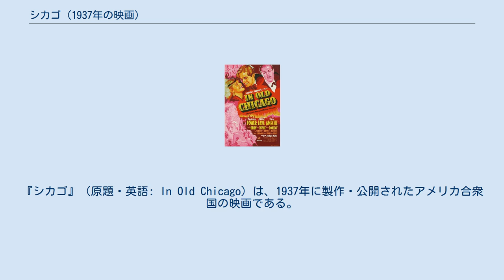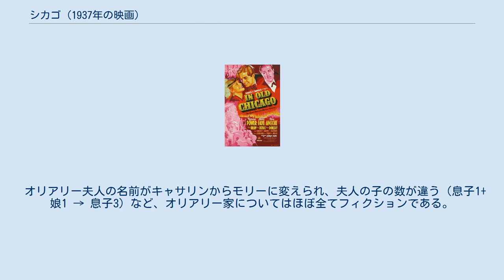シカゴ (1937年の映画)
ヘンリー・キングの監督映画
『シカゴ』（原題・英語: In Old Chicago）は、1937年に製作・公開されたアメリカ合衆国の映画である。
1871年のシカゴ大火をクライマックスシーンとしてヘンリー・キングが監督、タイロン・パワーとアリス・フェイ、ドン・アメチーが主演した。
 1854年、アイルランド移民のオリアリー一家はシカゴに向う。
その途中で夫パトリックを不慮の事故で亡くすも、妻モリーはシカゴで洗濯屋を営み、3人の息子ジャック、ダイオン、ボブを育て上げる。
十数年の月日が経ち、ジャックは改革派の弁護士として活躍、ダイオンは街の実力者ウォーレンの片腕として力を持つようになり、ボブは母の仕事を手伝っている。
 ある日、ダイオンはウォーレンがニューヨークから連れて来たスター歌手ベルに一目惚れする。
そして彼女を引き抜いて共に酒場を開き、大成功を収める。
名実共に街の実力者となったダイオンに、ウォーレンは市長に立候補するので票集めに協力するように依頼する。
表面上はウォーレンを支持する一方、ダイオンは街の改革のため、兄ジャックを市長に担ぎだすことを考える。
ダイオンが裏で動いていることを知らないジャックは周りからの強い勧めにより立候補を決める。
一方、ジャックが選挙戦で苦戦していると知ったダイオンは警察本部長の弱みを突いて脅迫し、ウォーレンの取り巻き連中を逮捕させて選挙当日に投票できなくする。
これによりジャックは市長に選出される。
 市長となったジャックは街の改革のため、ダイオンらが行っている違法行為を告発、不正を明らかにしようとベルを証人として召還する。
するとダイオンは改心したふりをしてベルとの結婚をジャックに執り行ってもらうが、それがベルを妻にすることで証人としての資格をなくさせるためのものであると知ったジャックは激怒し、ダイオンに絶縁を告げる。
そんな兄弟の諍いを知った母モリーは急いで2人の下に向おうとするが、その際に納屋に置き忘れたランプを牛が蹴飛ばしたために出火、折からの乾燥と強風により、街全体を襲う大火事となる。
 オリアリー兄弟を憎むウォーレンは、市長ジャックが街を廓清しようと火を放ち、それにダイオンも加担しているとの噂を流して人々を煽動する。
消火活動を先頭に立って指揮していたジャックの下にダイオンがボブと共に現れ、ジャックとダイオンは和解するが、そこにウォーレンが集団を率いてやって来る。
延焼を防ぐために街の一部を爆破しようとしている市側とそれを止めようとするウォーレンらとの乱闘の中、ジャックはウォーレンの部下に撃たれ、爆破した建物の下敷きとなる。
そしてウォーレンは逃げる際に牛の群れの下敷きになる。
 爆破を逃れたダイオンとボブはボブの嫁と子に再会する。
一方、避難の途中でボブの嫁とはぐれたモリーはベルに助けられる。
そんな2人をダイオンはようやく見つけ出す。
燃え盛るシカゴの街を前に、生き残ったダイオンがジャックの遺志を継いでシカゴを新たな街として蘇らせるとモリーは亡き息子ジャックに誓う。
 オリアリー夫人の名前がキャサリンからモリーに変えられ、夫人の子の数が違う（息子1+娘1 → 息子3）など、オリアリー家についてはほぼ全てフィクションである。
 当初、ヒロインにはジーン・ハーロウが起用されることになっていたが、彼女の急死により、アリス・フェイに変更された。